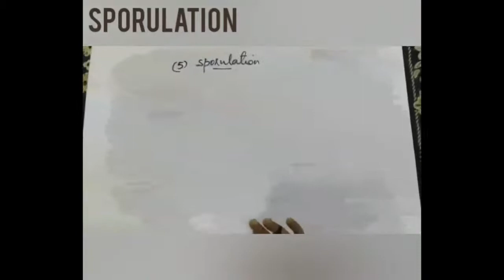CH8 | PART 1 | X BIO